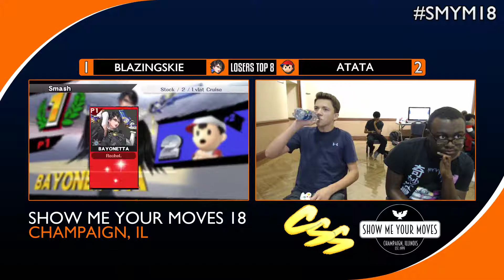[SMYM 18] Losers Top 8: BlazingSkie (Bayonetta) vs. ATATA (Ness)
Show Me Your Moves 18
9/9/17